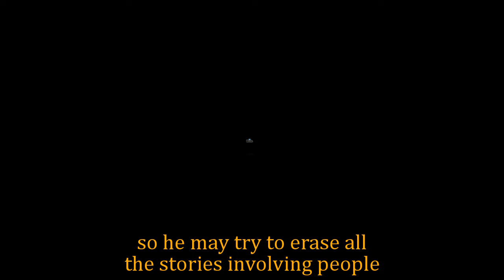General Hospital Shocking Spoilers Joss's dangerous plea, Dex & Jason are attacked by Sonny